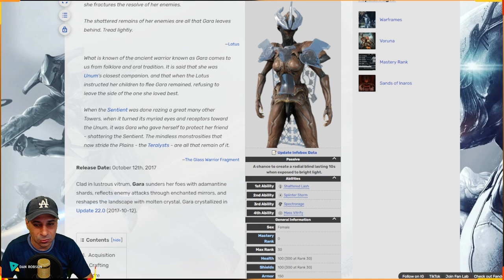WARFRAME - MR0 GARA PRIME + Build para farma os novos Arcanos, novas Armas e a Citrine !!!